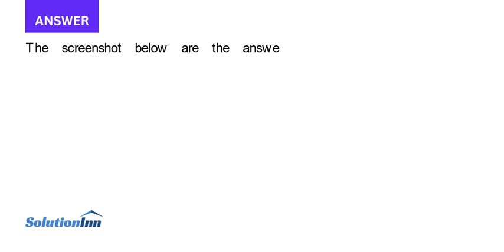1 fill in the gray cells in terms of the information in the same row in tab Q3. For example the firs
(1) fill in the gray cells in terms of the information in the same row in tab Q3. For example, the first gray cell is to calculate the total sales.(2) fill in the orange cells according to the value of sales, ...